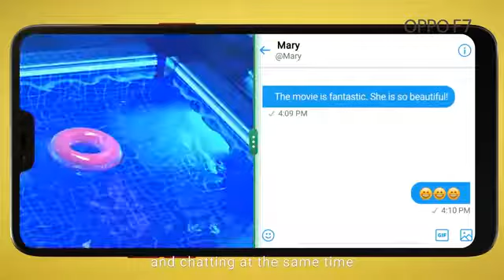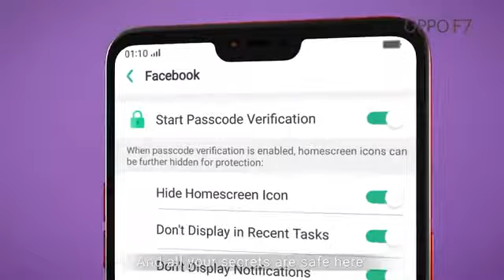OPPO F7 with ColorOS 5.0